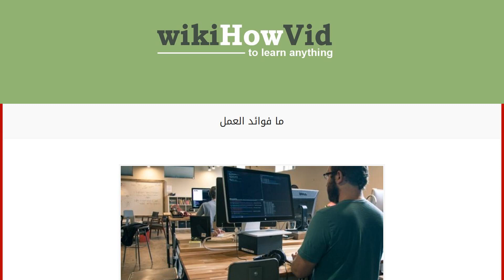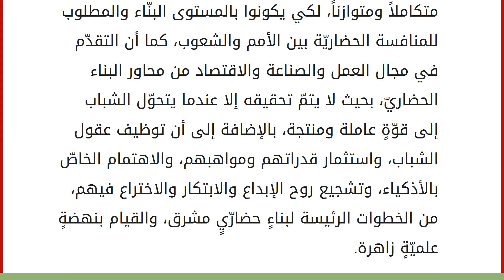ما فوائد العمل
العمل
العمل من النشاطات الإنسانيّة الرئيسيّة في حياة الفرد والمجتمع، فهو الطريق المؤدّي إلى نهضة الأمم، ويعتبر من الأنشطة القديمة والحديثة والتي تستمرّ للمستقبل، ونظراً للأهميّة البالغة له، فقد أُنشئت العديد من الهيئات والجمعيات والمنظّمات التي تنظم العمل للفرد، وأصبحت مزاولة الأعمال المتنوّعة في الدول المتحضّرة تبدأ بإخضاع طالب الوظيفة للعديد من الاختبارات والامتحانات التي تؤهله للقيام بالعمل، وتعتمد طبيعة العمل على رغبة الموظف، فبعض الأفراد يفضّلون العمل الحرفيّ، وبعضهم يفضّلون العمل الأكاديمي، وبعضهم يفضّلون الطب، وقد يفضّل بعضهم الأعمال الفنيّة، ومن هنا نصل إلى أن جميع الأعمال لا تعيب الإنسان، فهي تشرّفه كونه يكسب رزقاً حلالاً، وفي مقالنا هذا سنوضح فوائد العمل. فوائد العمل إشباع الحاجات النفسيّة: يساهم العمل في إشباع الحاجات النفسيّة للإنسان، كالحاجة إلى الاحترام والتقدير، والحاجة إلى